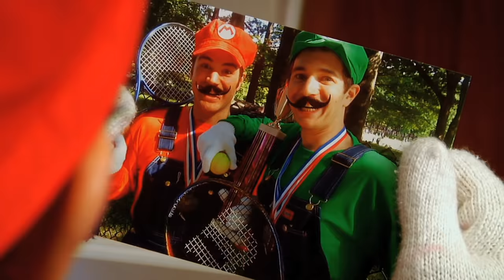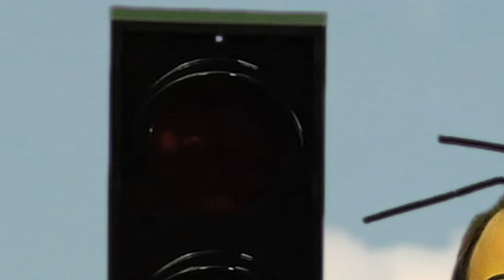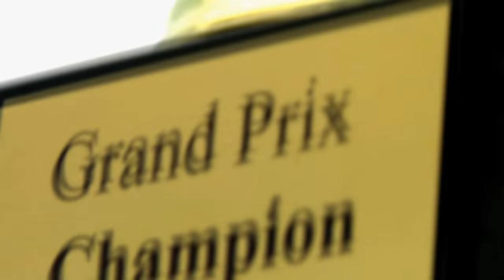Mario Kart: The Movie - Official Trailer [HD]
In this official Nintendo live action (IRL) trailer for the film based on Nintendo's video game Mario Kart, Mario must return from his racing retirement to avenge Luigi's death. Mario must train to get back into racing shape to defeat Wario in the Grand Prix. Everyone is racing, Yoshi, Toad, Princess Peach, Bowser, Donkey Kong, and Wario. It's a story of love with all your favorite Nintendo characters including Baby Mario, Daisy, even Lakitu!

Individual Stuff:
Alex:

Original Music "Score from 'Mario Kart: The Movie - Official Trailer'" by Alex Jules (ASCAP) [Wario]
Published by NOTGREYMUSIC

This video was produced by Dr. Coolsex Comedy. We are Alex, Charak, Dustin Drury, and Gregory Murtha.

This video is not affiliated with Rémi Gaillard (Remi) or Freddie W.  This is not to be confused with their real life Super Mario Brothers, First Person Super Mario Brothers, or Mario Kart 2 from Remi.  We are friends with P0YKPAC that did "Mario: Game Over", but they were not involved in the production of this video.

Mario Kart 7, 3DS, In Real Life